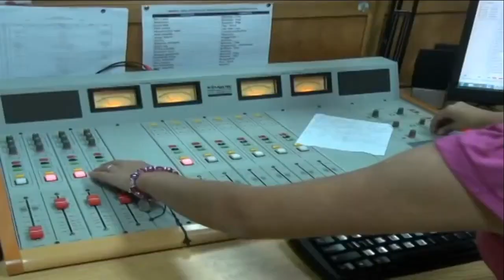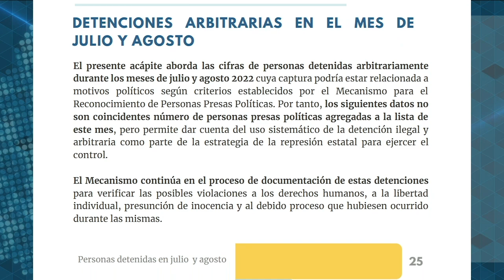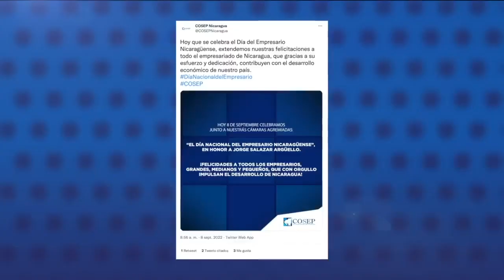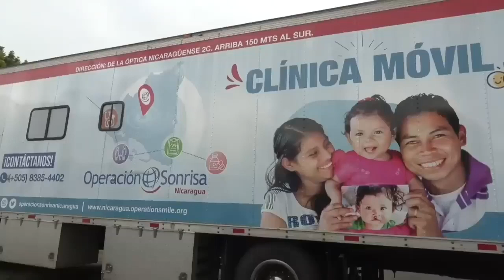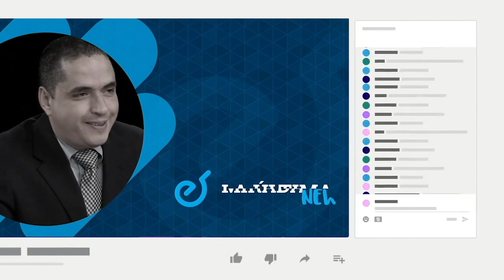Gobierno de Petro gestionó sin éxito la liberación de 21 presos políticos en Nicaragua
El canciller de Colombia Álvaro Leyva Durán reveló que el Gobierno del presidente Gustavo Petro gestionó con el régimen de Daniel Ortega y Rosario Murillo la liberación de 21 presos políticos, entre estos monseñor Rolando Álvarez, pero la demanda  no fue escuchada por la dictadura.

En una entrevista con el periodista colombiano Daniel Coronell, Leyva adelantó que Colombia se sumará a una moción de censura condenando al régimen orteguista por sus violaciones a las libertades civiles, que se debatirá en el Consejo de Derechos Humanos de Naciones Unidas, en Ginebra, Suiza.

El canciller colombiano calificó como “una barbaridad” la crisis de derechos humanos que vive Nicaragua, y resaltó que esa crisis no tiene ninguna relación con el diferendo que mantienen ambos países en la Corte Internacional de Justicia de La Haya.